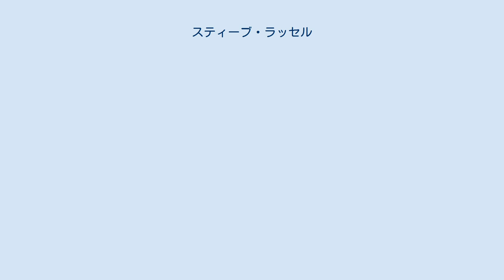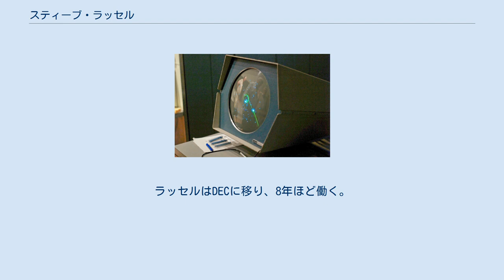スティーブ・ラッセル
スペースウォー！ コンピュータ歴史博物館のPDP-1（2007年） スティーブン「スティーブ」ラッセル （1937年生まれ）は、 最も初期のコンピュータゲームの1つであるスペースウォー!を作成したことが最も有名なアメリカのコンピューター科学者である。
 コネチカット州のハートフォードで生誕。
父の転職にともない、1949年にワシントン州に移住。
ワシントン州マウントバーノンの高校に通う。
1954年にニューハンプシャー州ハノーバーのダートマス大学に通学したが、途中でマサチューセッツ工科大学の人工知能プロジェクトの仕事を見つけ、中途退学してボストンに移住した。
 ラッセルは、IBM 704メインフレームコンピュータ用のプログラミング言語LISPの最初の2つの実装を記述した。
ユニバーサル関数の概念が言語に適用できることに気づいたのはラッセルであった。
LISPのユニバーサル評価器を下位レベルの言語で実装することで、LISPインタプリタの作成が可能になったが、それまでの言語に関する開発は言語のコンパイラに重点を置いていた。
彼は、Lisp実装ユーザーの一人のために、二重再帰問題を解決するため、継続を発明した。
 1962年、ラッセルはマサチューセッツ工科大学(MIT)のテック鉄道模型クラブの仲間たちと一緒にDEC（ディジタル・イクイップメント・コーポレーション）のPDP-1ミニコンピュータ上で動くスペースウォー!を設計・作成した。
スペースウォー!は最初のデジタルコンピュータゲームであると広く考えられており、コンピュータゲーム業界全体の基礎として役に立った。
 1969年、ワシントン（州）シアトルにある小さな時分割方式会社コンピューター・センター・コーポレーション（愛称はC-Cubed）の設立に参加し、幹部を務めた。
1968年の秋、ビル・ゲイツとポール・アレンがレイクサイド・スクール（シアトル）のプログラミンググループの一員であった時、彼はDEC PDP-10メインフレームの使い方について指導した。
 コンピューターの進化に伴う、時分割方式は使われなくなり、1970年2月にC-Cubedは不渡手形を出して実質的に倒産する。
ラッセルはDECに移り、8年ほど働く。
その後も様々な仕事に従事した。